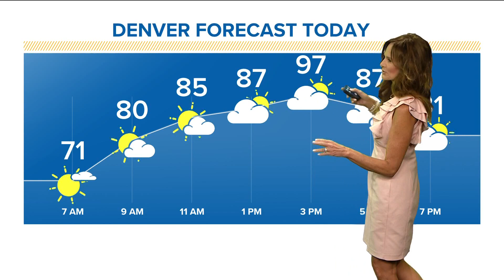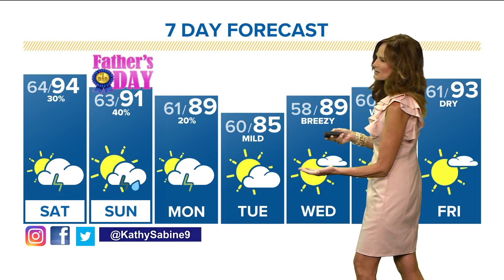Denver Gazette forecast for Saturday, June 18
Partly sunny, breezy and warm with a late day storm, high 94; partly cloudy and breezy with an isolated storm overnight, low 64.

9NEWS (KUSA) is located in Denver, Colorado.